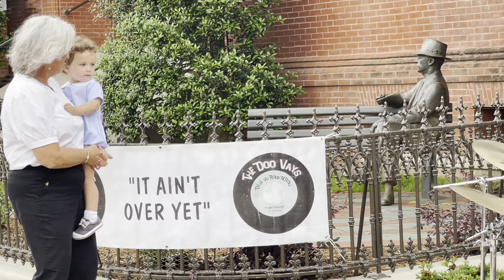"Come Go With Me" the Doo Vays live and in person on the town square in Oxford, Mississippi. 4/18/24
"Come Go With Me" the Doo Vays live and in person on the town square in Oxford, Mississippi. April 18, 2024.

I did not find a band website, but you can read about the Doo Vays in the Tupelo Daily Journal: